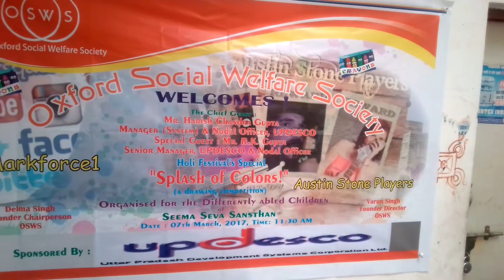March 8, 2017Drawing competition held at Seema sewa sansthan organized by osws sponsored by updesco